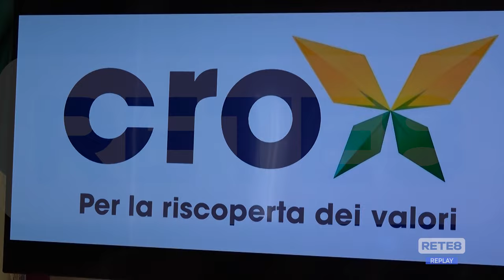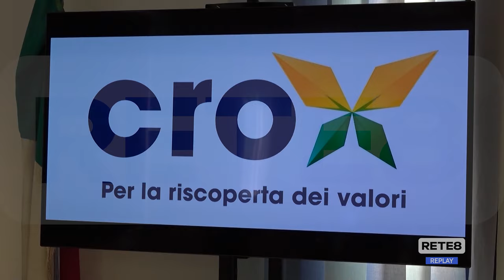Omicidio Thomas Luciani – Le indagini non si fermano